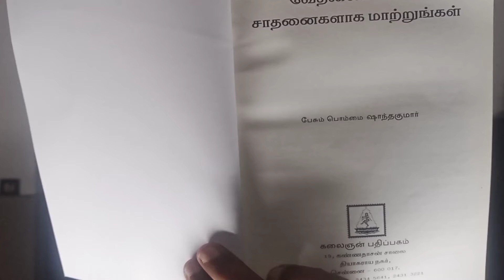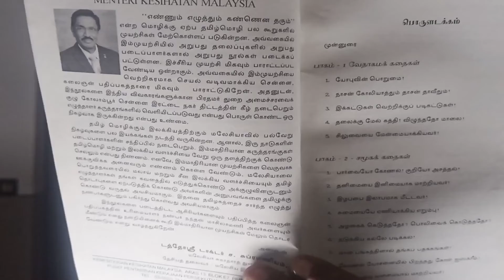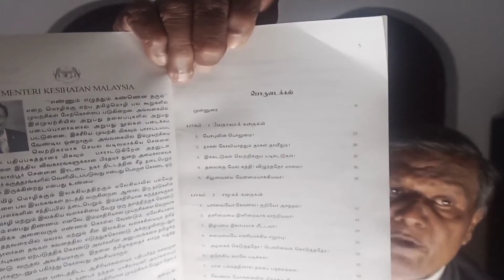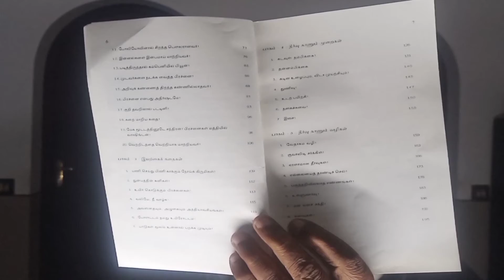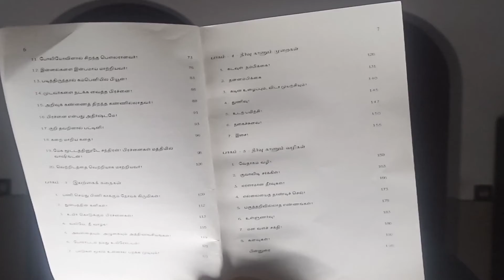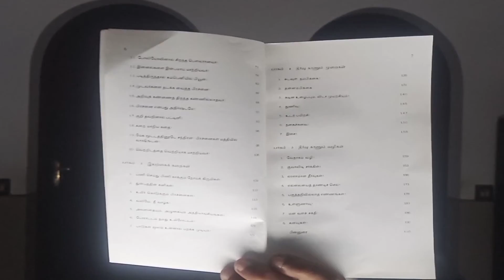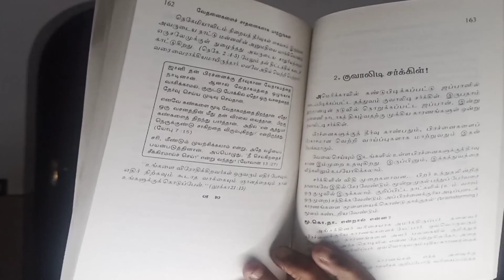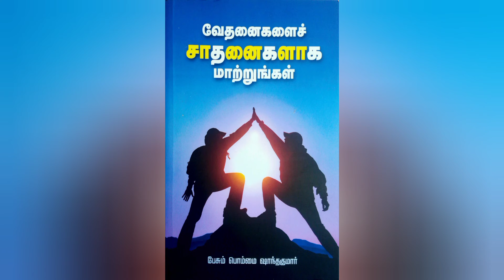Ten Minute Message No.2B-Eng. by Vent. Shanthakumar, Kevin, Zoey, Jadon & Joshi--Power of Problems!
Ten Minute Message No.2B--English by Ventriloquist Shanthakumar, Kevin Muller, Joanna Zoey, Jadon Muller & Joshua on "Power of Problems!"

Once a week, we plan to release a TEN MINUTE MESSAGE by this team.